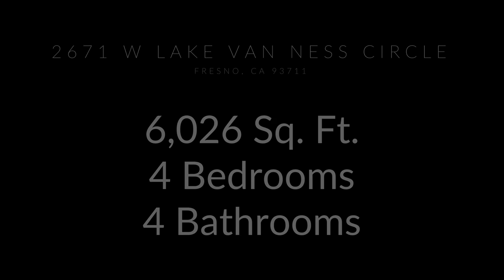2671 W Van Ness Lake Circle Short Film (2)